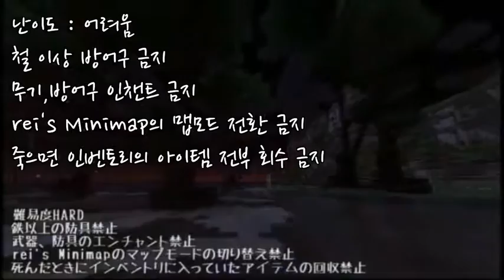엘더리아~ 이 아름다운 세계에~ 1화